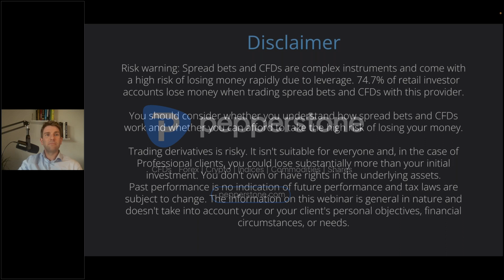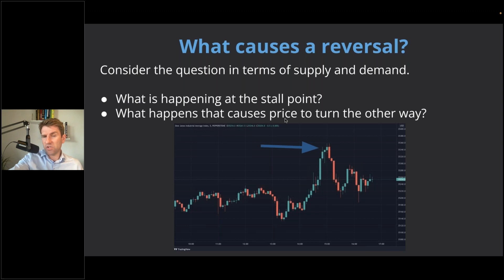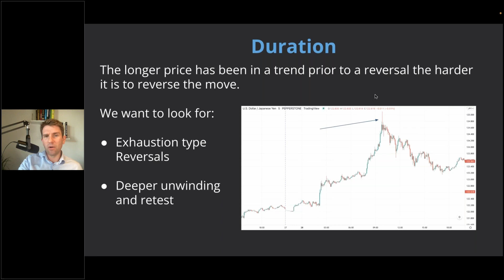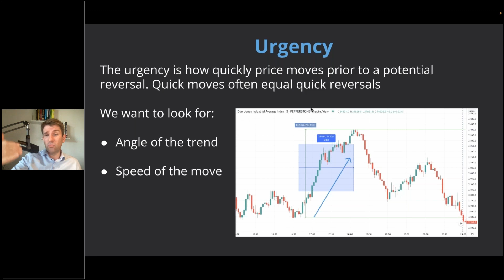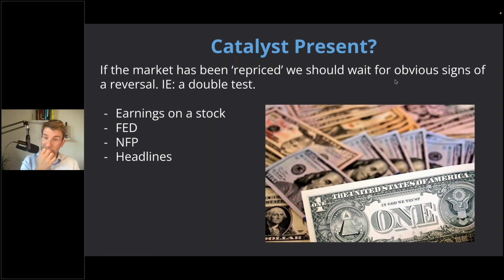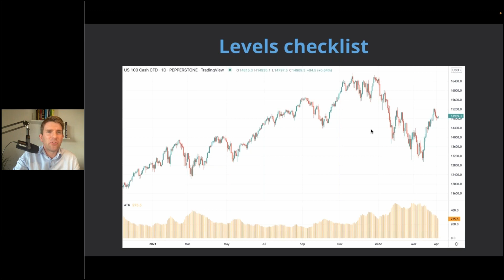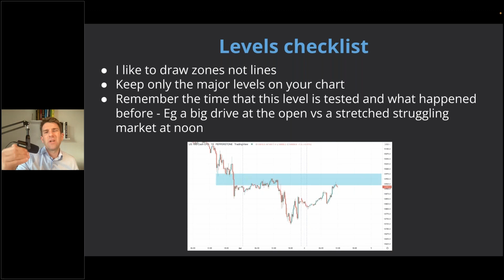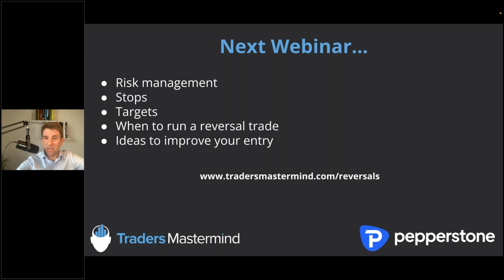Using Price Action To Trade Intraday Reversals with Mark Holstead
Using Price Action To Trade Intraday Reversals